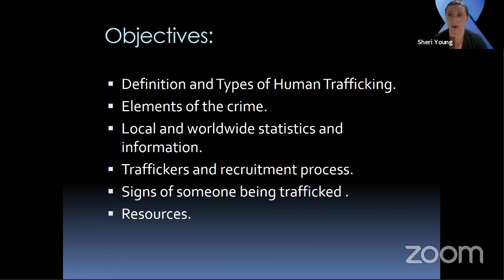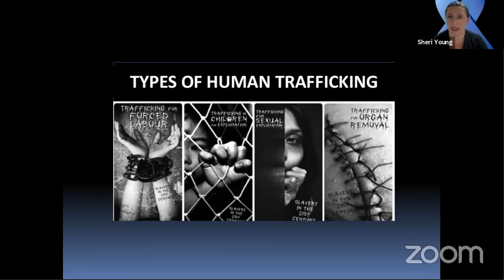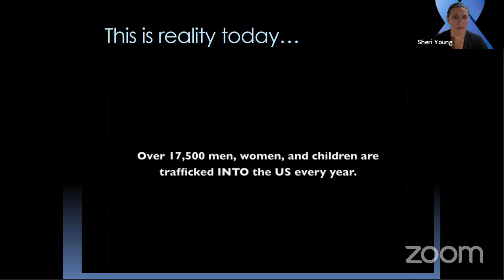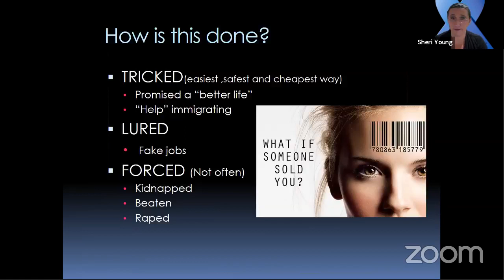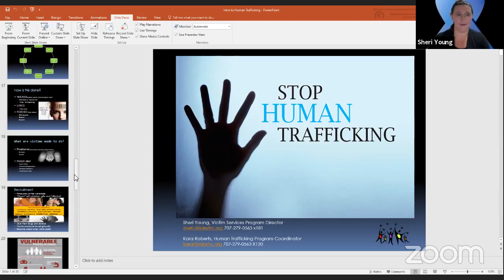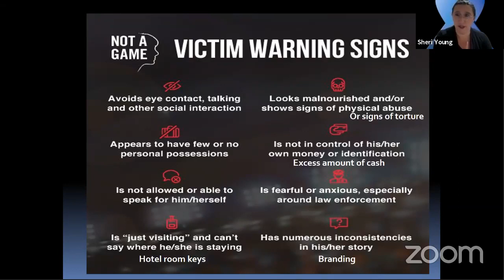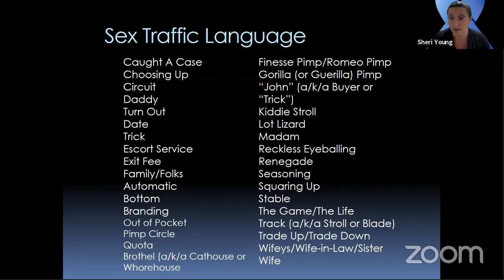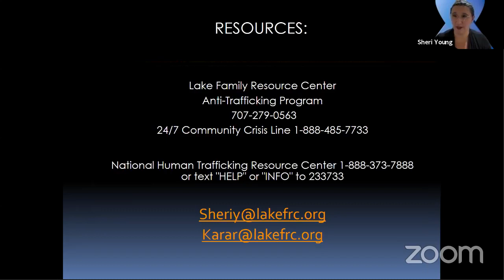Introduction to Human Trafficking Awareness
Please enjoy our Livestream Webinar training on Human Trafficking Awareness. The webinar begins after the first 57 seconds.
Note- We experienced technical difficulties between 33:47 to 44:02. For those who are watching the replay, the webinar continues on, please fast forward through the unexpected break.